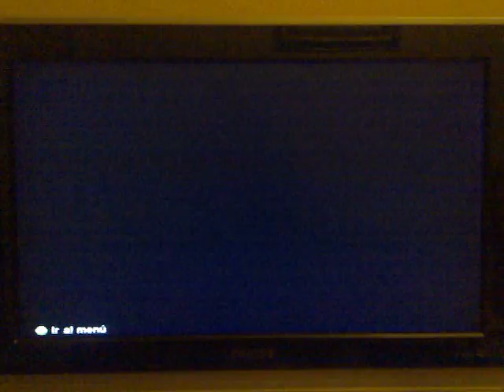Barcelona 0 Vs 1 Córdoba cuartos de la Copa del Rey.mp4